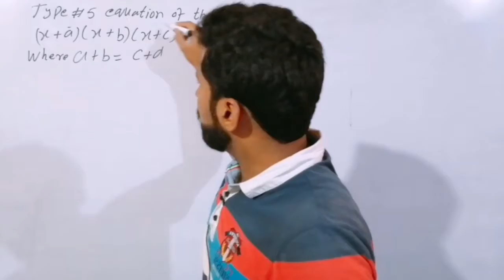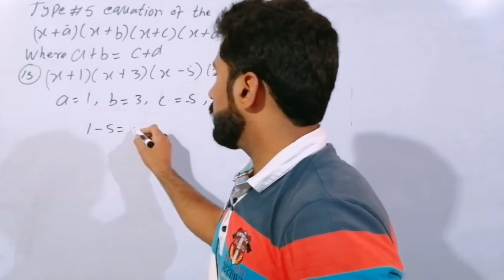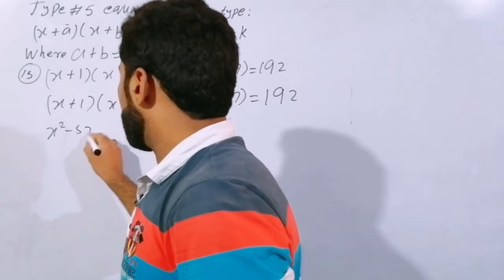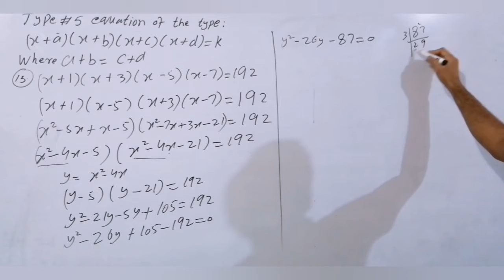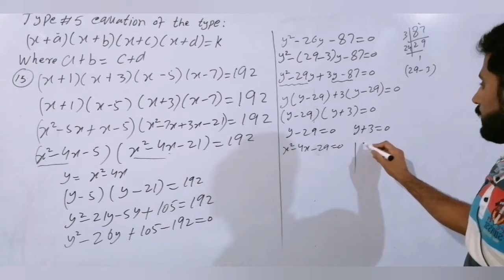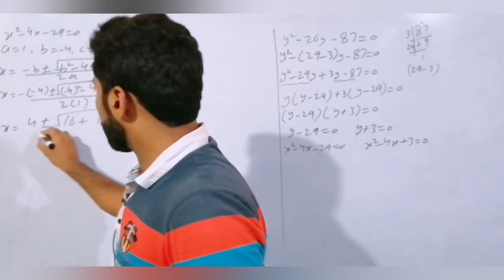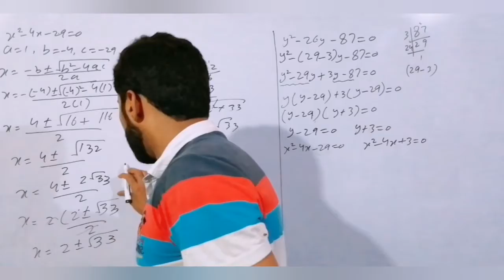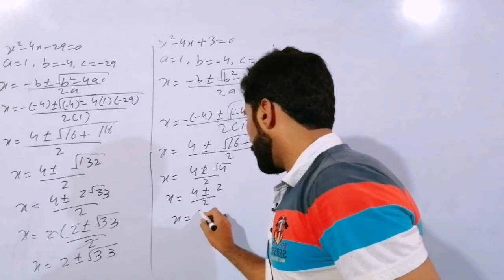Ex 1.3 | Qs 15,16 | Class 10th Science Type 5 | Solution mathematics | Maths with Naseer Ilyas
In this video lecture you can easily understand the solution of Ex 5.1 Qs 1-13 of 10th science mathematics of Punjab text book board  / Sindh board / KPK board in Urdu / Hindi / English